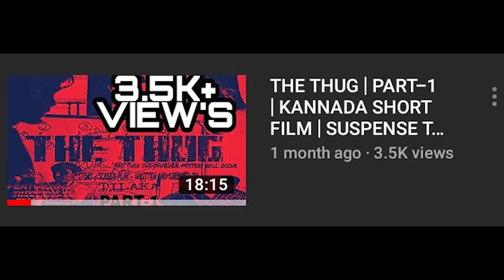Batman:Death in the Family Copied Background Music Of KgfChapter1 | DC Universe Copied Bgm Of Kgf😱